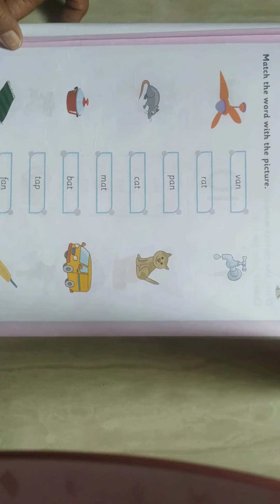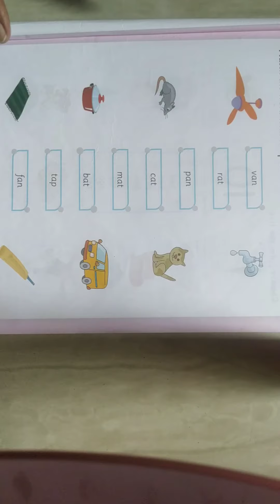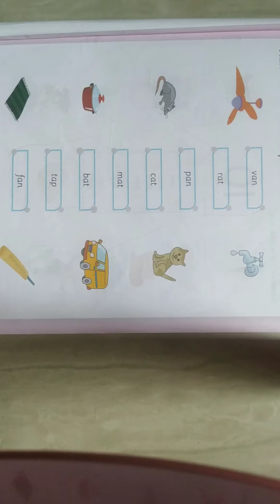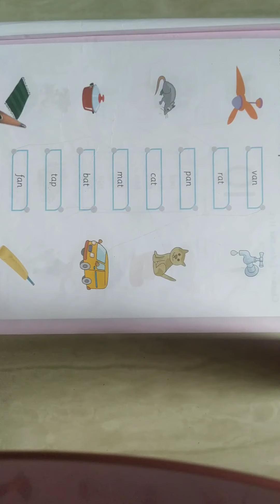Std srkg sub English ch 8 Match